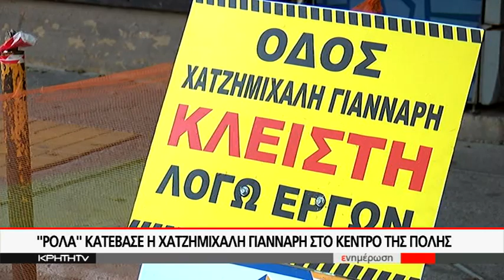ΝΕΕΣ ΚΥΚΛΟΦΟΡΙΑΚΕΣ ΑΛΛΑΓΕΣ ΣΤΟ ΗΡΑΚΛΕΙΟ